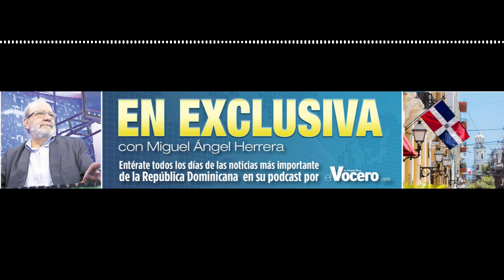MIGUEL ANGEL HERRERA VIDEOPODCAST MARTES 15 MARZO 2022